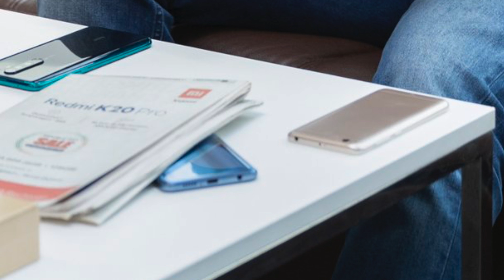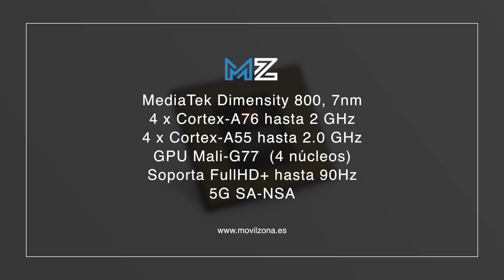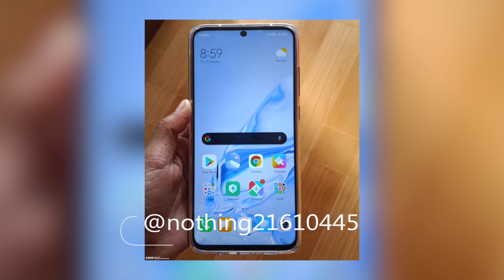¿Qué estás tramando Xiaomi? 🤔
Vaya, vaya, vaya. Xiaomi tiene planes para lanzar varios smartphones interesantes muy pronto.